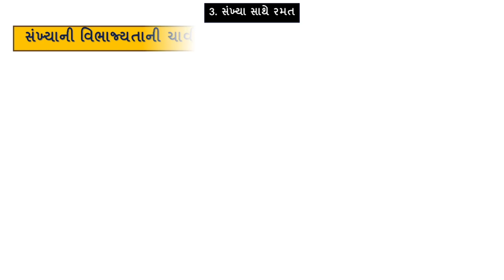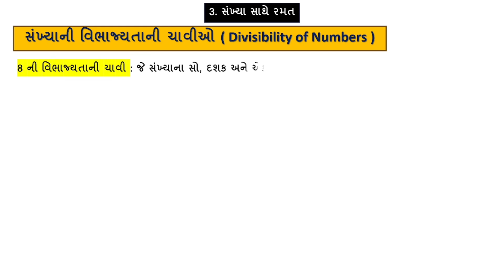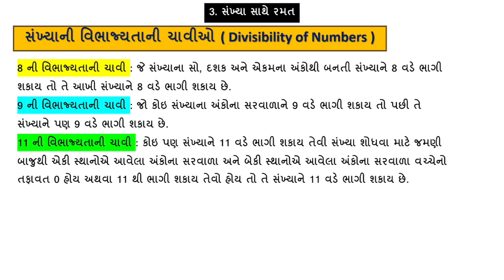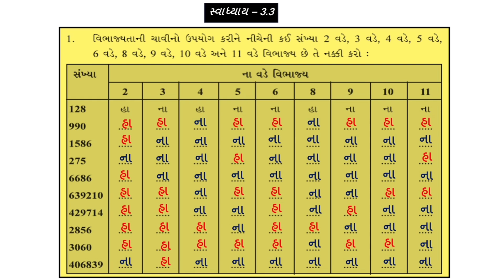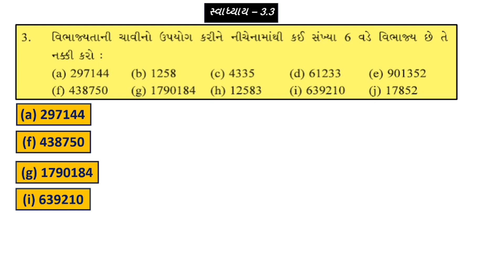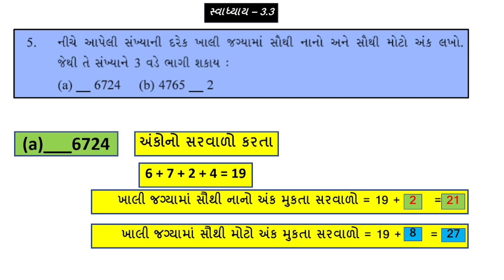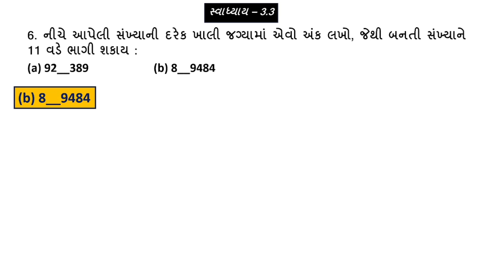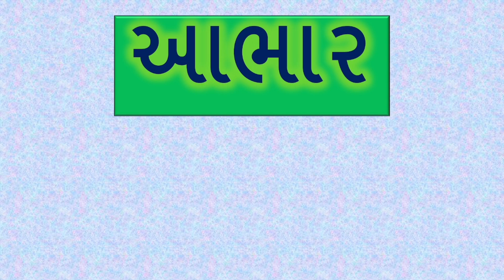std 6||Maths||ch3||swadhyay 3.3||Part 3||new ncert 2024||by Vijay Patel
std 6 maths ch 3 sankhya sathe ramat part 3 | dhoran 6 ganit | std 6 maths

 Sankhya Sathe Ramat CHAPTER 3

Std 6 maths gcert chapter 3.3 | સંખ્યા સાથે રમત [Gujarati Medium] । ncert new 2024

std 6 computer chapter 3 gujarati medium